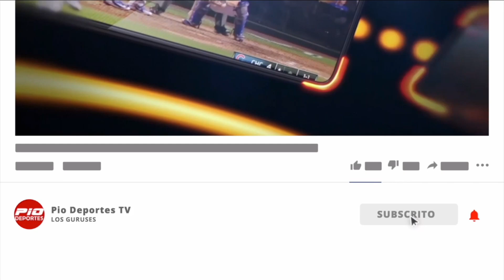Pronósticos Deportivos en Los Guruses (2 de marzo 2024)